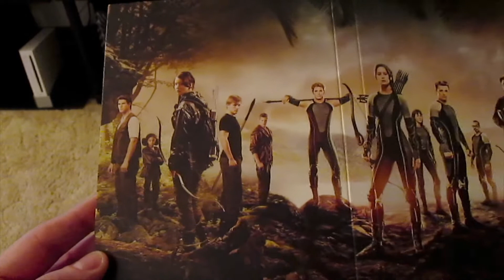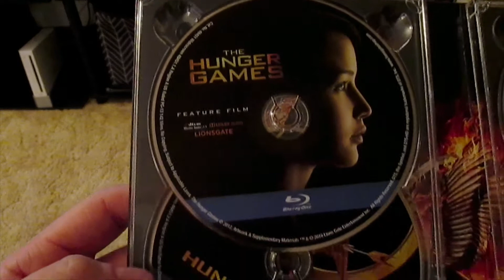The Hunger Games: Movie Boxset (Blu-ray)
There are a few different ones of these. This is one of the nicer ones from 2016ish, but there are some cheaper versions you can still find in stores today. I highly recommend this series if you skipped out on it when it was popular

Sorry for the horrid lighting :/